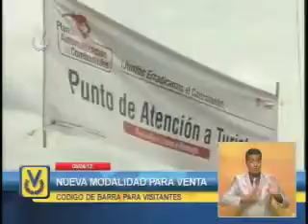tachira est.05 041.mov